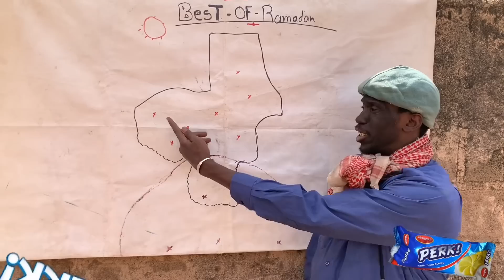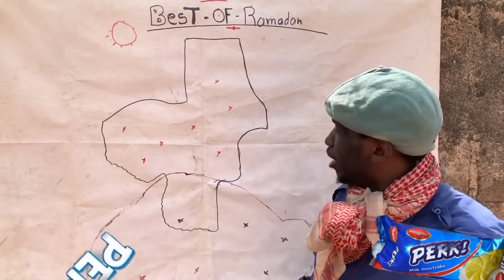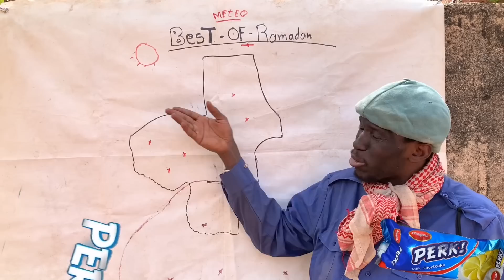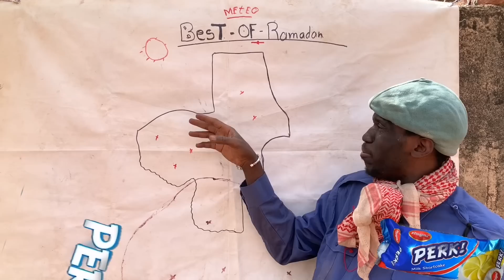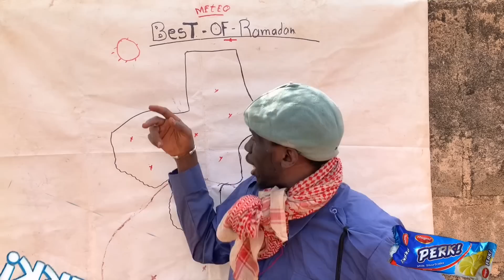Le Fou Woroli ka météo Best Of Ramadan 2023